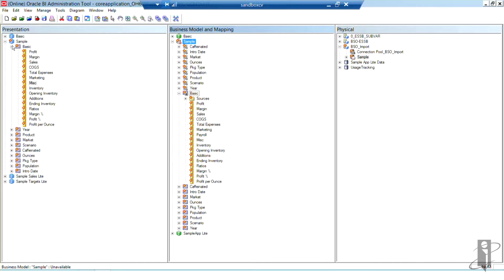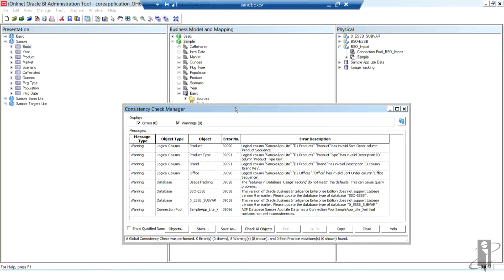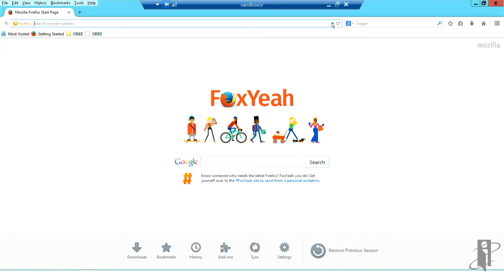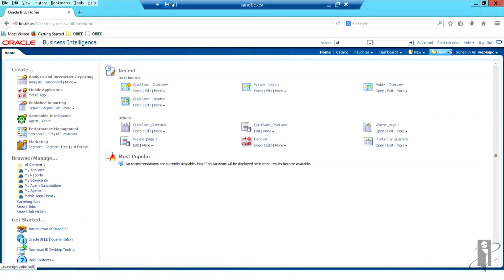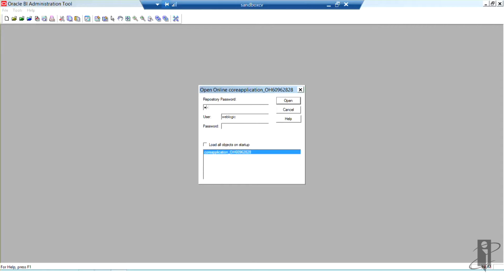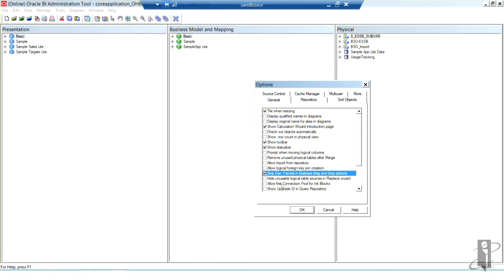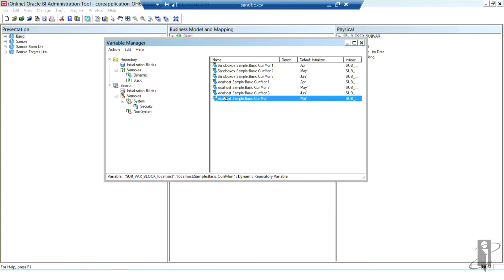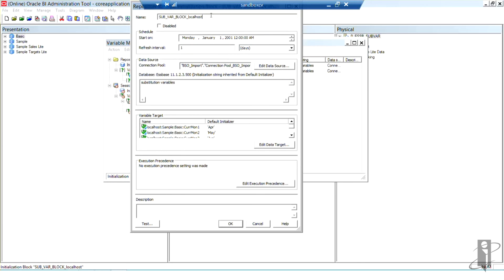Importing BSO Essbase Database into the Repository with OBIEE (Part 4)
interRel presents Look Smarter Than You Are with Oracle Business Intelligence Enterprise Edition: Importing BSO Essbase Database into the Repository (Part 4).

Carol Krajewski